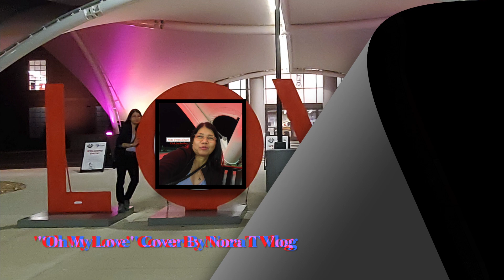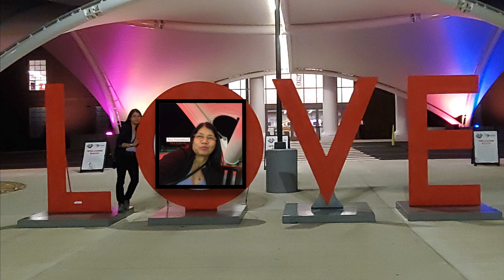''OH MY LOVE'' Cover by Nora T Vlog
Hi Guys how are you doing? Here is John Lennon- Oh My Love [ Let's sing along and dance..
Software used for recording: Garageband
Thank you so much guys for watching! See you on my next cover songs stay safe and God Bless..